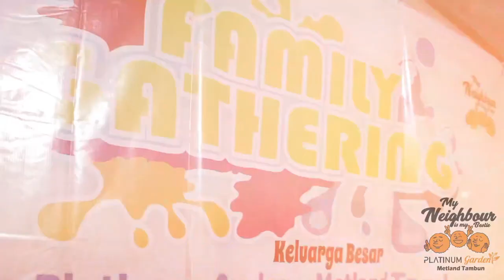Trailer Holiday Metland Tambun Day 1 part 2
My Neighbour is my Bestie
Platinum Garden - Metland Tambun
4-5 February 2022
Jl. Sari Alam, Nagrak, Kec. Ciater, Kabupaten Subang, Jawa Barat 41281, Indonesia